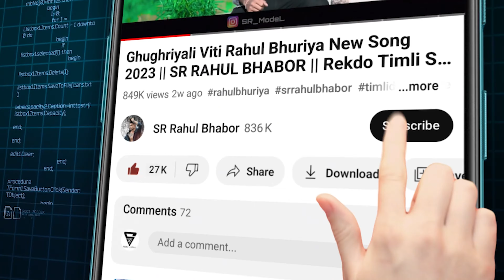एक नंबर जोड़ी || Vk Bhuriya New Song 2023 || Arjun Hathila || SR Rahul Bhabor Adivasi Video 2023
Singer - Vk Bhuriya , Arjun Hathila
Lyrics - Arjun Hathila  vk bhuriya
Recording - om guru studio

Act - SR Rahul Bhabor
VideoShoot - Dilip meda & Ansh meda
Editing - SR

Vk bhuriya new song 2023

Vk bhuriya adivasi song

Vk bhuriya 2023

Vk Bhuriya new Timli

Arjun Hathila new song

SR Rahul bhabor new video

Photoshoot 📷 + VideoShoot 🎥
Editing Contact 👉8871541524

हेलो दोस्तो मेरे चैनल SR Rahul bhabor पर आपका स्वागत है
दोस्तो सपोर्ट करो और भी अच्छे  अच्छे  वीडियोस लाएंगे

थैंक यू  दोस्तो ,,,😊😊😊😊